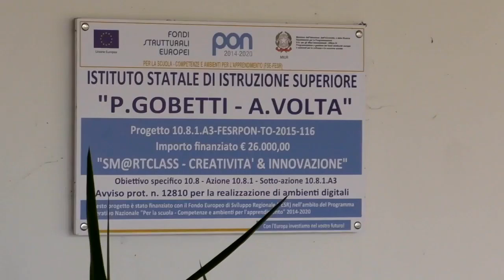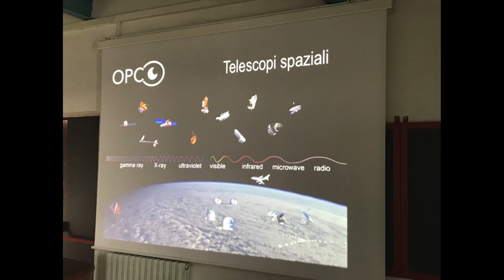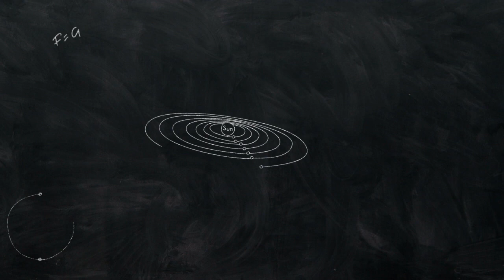DIVINA ASTRONOMIA - Lezioni di Astronomia nei licei fiorentini.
L’I.S.I.S. Gobetti – Volta di Bagno a Ripoli è l’unica scuola secondaria di secondo grado della Città Metropolitana di Firenze, che offre agli studenti iscritti al Liceo Scientifico, la possibilità di aggiungere due ore settimanali di “Astronomia”. Nella mattinata del 21 dicembre scorso, Emanuele Pace, Ricercatore Confermato di Fisica e Astronomia all’Università degli Studi di Firenze, Responsabile Scientifico dell’OPC – Osservatorio Polifunzionale del Chianti e Professore di Fisica e Astronomia all’Università della Florida, ha tenuto la conferenza interattiva pubblica Divina Astronomia. L’iniziativa, posta sotto il patrocinio del Comune di Bagno a Ripoli, rientra nel progetto “Dante Metropolitano: il Rapporto con le Arti e le Scienze. Dal reale al web nella Città Metropolitana di Firenze”. Promosso e realizzato da ACPST – Associazione Culturale di Promozione Sociale Toscana con la collaborazione di: Editore Libreria Salvemini, OPC – Osservatorio Polifunzionale del Chianti, Cooperativa Feel Crowd; con il contributo della Fondazione CR Firenze – nell’ambito del progetto motu proprio PortaleRagazzi, della Città Metropolitana di Firenze, e il sostegno di Anallergo SpA, iprobob, MOMAX e ChiantiBanca, quest’ultima in qualità di main sponsor.

Il progetto, che ha lo scopo di valorizzare l’opera del sommo poeta, e in particolare la Divina Commedia, in quanto fonte d’ispirazione che perdura nel tempo, influenzando le nuove generazioni prevede incontri formativi, conferenze, presentazioni, nelle scuole secondarie di II° grado, in biblioteche civiche, centri culturali, libreriea carattere interdisciplinare e interattivo, presenti nella Città Metropolitana di Firenze, tenuti da studiosi e divulgatori scientifici tra cui: il prof. Massimo Seriacopi (dantista, divulgatore e docente in forze all’I.S.I.S. Russell – Newton di Scandicci); il Dott. Mauro Marrani (geografo in forze all’IGM – Istituto Geografico Militare di Firenze e divulgatore); il Dott. Duccio Mannucci (presidente di ACPST, giornalista, divulgatore e organizzatore culturale) e lo stesso Prof. Emanuele Pace; ed è corredato da una web app quiz a scelta multipla. Tornando alla conferenza Divina Astronomia, è stata introdotta dalla Prof. ssa Annalisa Massari, Assessore alle Politiche della Scuola, Cultura e Biblioteca del Comune Bagno a Ripoli, dal Prof. Simone Cavari, Dirigente Scolastico dell’I.S.I.S Gobetti – Volta e dal Dott. Duccio Mannucci, Presidente di ACPST – Associazione Culturale di Promozione Sociale Toscana; e i temi trattati dal Prof. Pace sono stati variegati e di notevole interesse per partecipanti (studenti e cittadini) poiché ha dato l’opportunità di fare un affascinante “viaggio storico-scientifico” che, partendo dagli arbori dell’astronomia, e avendo come focus l’astronomia nelle opere di Dante, e in particolare nella Divina Commedia, è arrivato alla moderna astronomia, oggi sinonimo di astrofisica.

Per quanto riguarda, il grande interesse di Dante per l’astronomia, il Prof. Pace ha tenuto a precisare che le opere dantesche offrono letture che coinvolgono anche la filosofia naturale e discipline come la logica, la matematica, la geografia e la fisica; e facendo notare che: nelle pagine del Convivio, compaiono elementi d’indubbio interesse scientifico; nell'operetta in lingua latina De situ et forma aque et terre, si affronta la quaestio dell'epoca, cioè l'ipotesi che la sfera dell'acqua potesse superare le terre emerse, in qualche punto del globo; e, per quanto riguarda la Divina Commedia, che il Sommo Poeta ricorre con sapienza a diverse scienze, tra cui prevale l'astronomia, considerata nel suo duplice aspetto di osservazione del cielo e di studio matematico delle posizioni astrali.